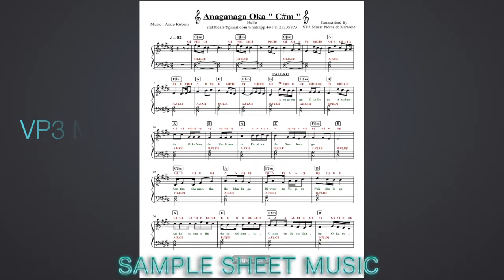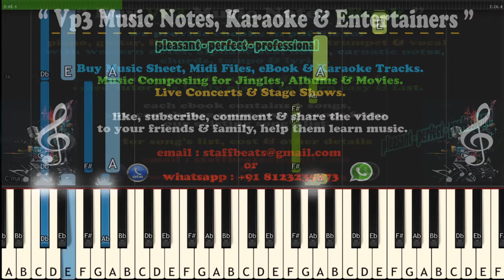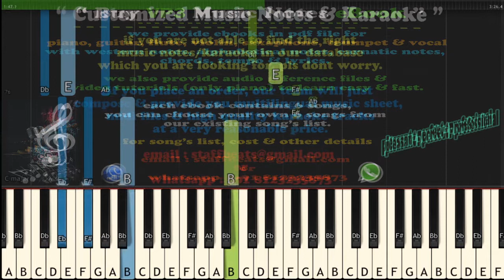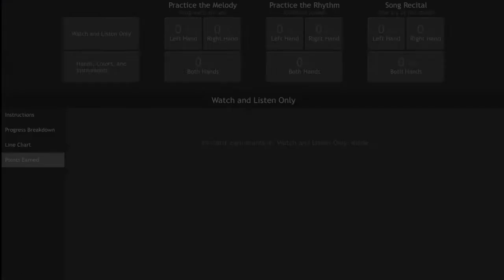Anaganaga Oka Ooru (Hello) Anup Rubens Piano Notes /Midi File /Karaoke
VP3 Music Notes, Karaoke & Entertainers.